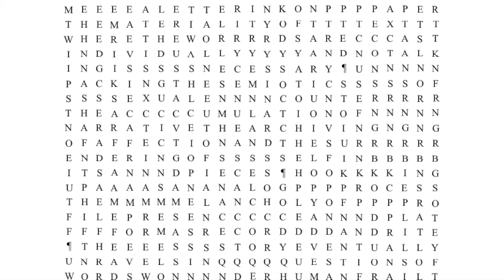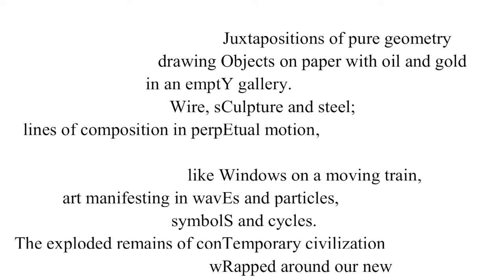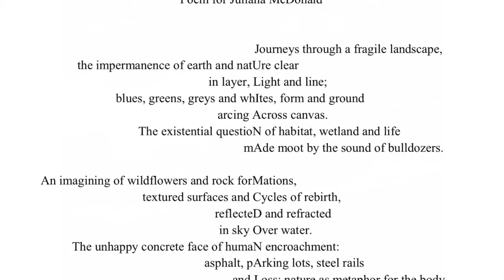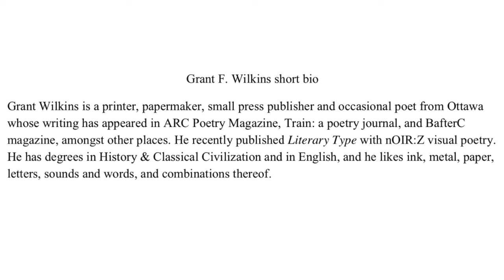Poetic Constructions full interview